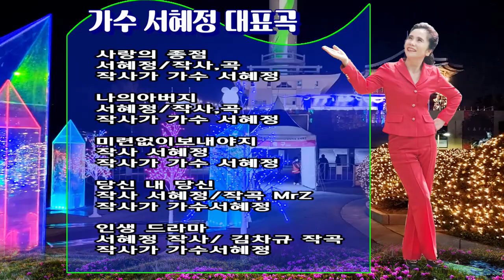가수 서혜정/사랑의 종점/서혜정 작사. 작곡 /영상김감독